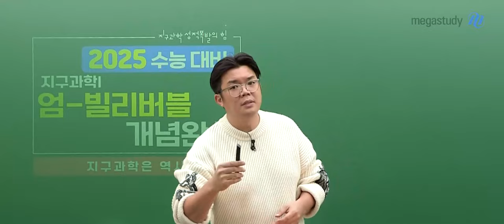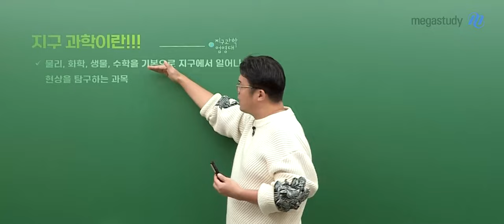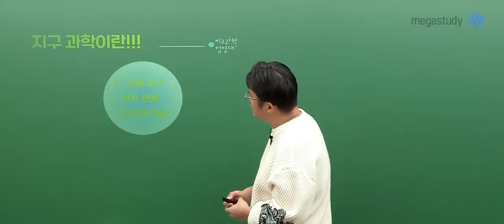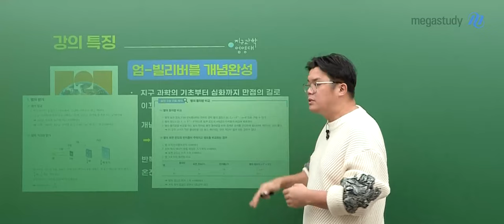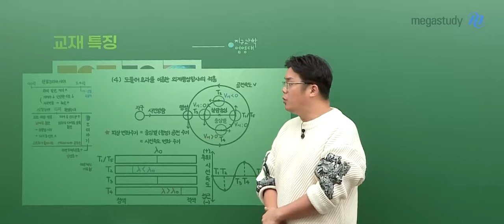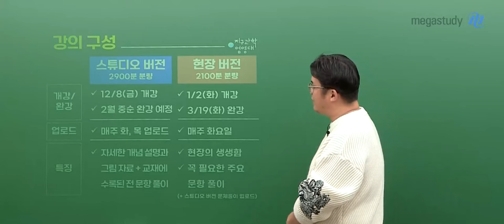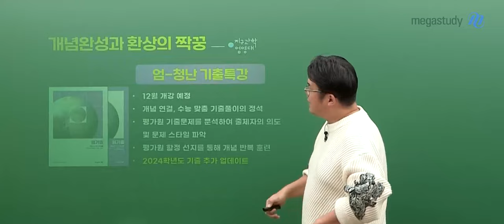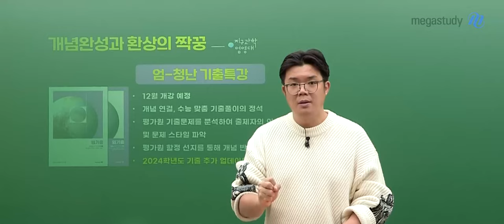[메가스터디] 지구과학 엄영대쌤 - [지구과학I] 2025 엄-빌리버블 개념완성 OT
지구과학 엄영대 선생님의 [지구과학I] 2025 엄-빌리버블 개념완성 OT 영상입니다.